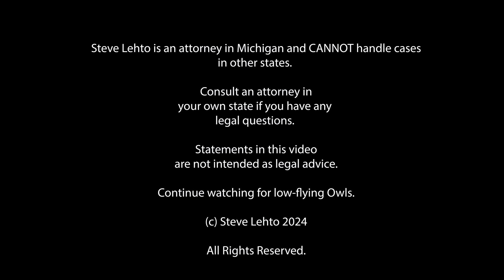State Court Says Local Officers Can't Spy From Above Without a Warrant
This is from Alaska and its Supreme Court.